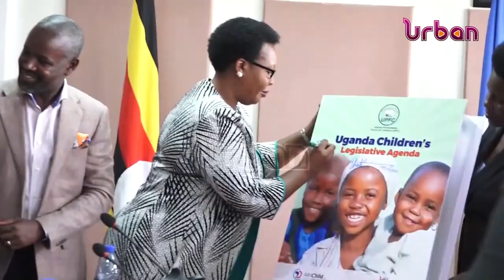PARLIAMENT: Deputy Speaker Tayebwa launch children's legislative agenda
Deputy Speaker Tayebwa launch children's legislative agenda